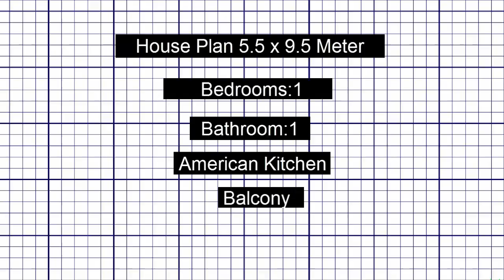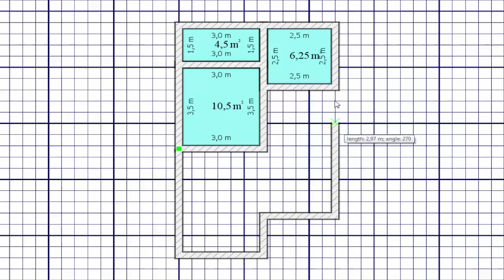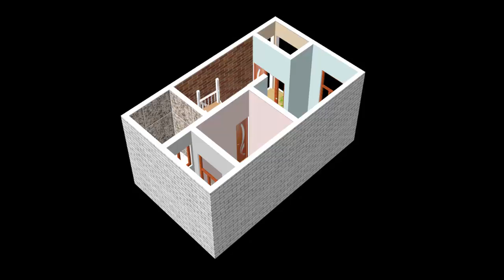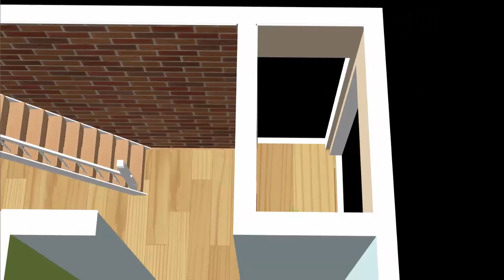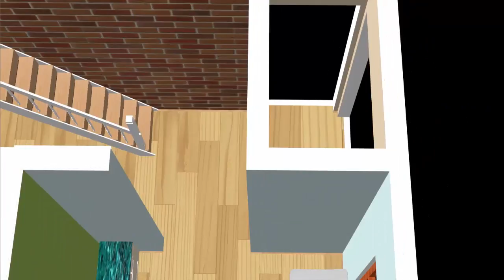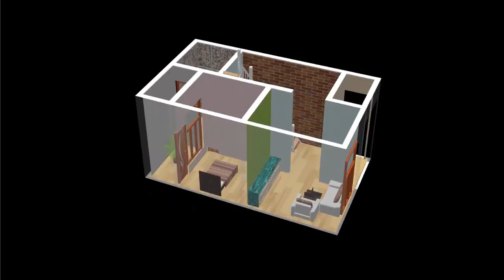Small House Plan 5.5 x 9.5m Bedroom with American Kitchen 2021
Our House Plan 5.5 m X 9.5m (52sqm).In a Feet House Size 18x31 Feet.(558sqft).Creating a floor plan is the best way to start a house design project of any sort.This house is designed as a Bedroom ,Bathroom and kitchen.The house is simple and good looking. At the starting to video i have draw the small home Map that shows the layout of a home .This is a very simple house with a bath for one bedroom. We are Provide Best Small House Plan.A good floor plan can increase the enjoyment of the home by creating a nice flow between spaces. Thanks
In my Home Plan You Can see-
-1 Bedroom
-1 Bathroom
-kitchen
-Hall
-Balcony